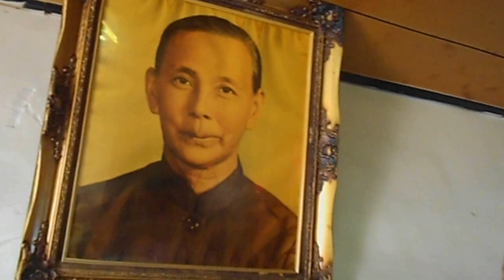阿祖逗子樂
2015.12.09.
崎頂ㄚ祖逗子樂
子樂高興得笑呵呵